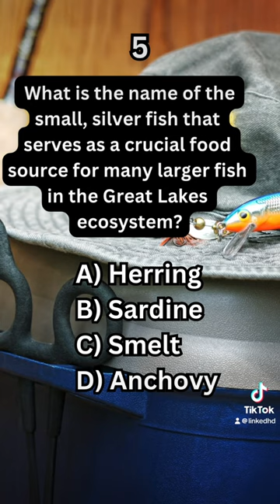Can you identify these Great Lakes fish?FishQuiz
Great Lakes Fish Quiz.
Can you identify these Great Lakes fish?

🐟 Dive in as we challenge you with quick-fire questions about the aquatic stars of North America’s largest lakes! From the deep-diving sturgeon to the elusive walleye, test your knowledge and learn cool facts about these freshwater favorites and their friends (or foes)! Perfect for fish enthusiasts and Great Lakes lovers alike. Let’s see how well you know your fish – and maybe discover something new along the way!